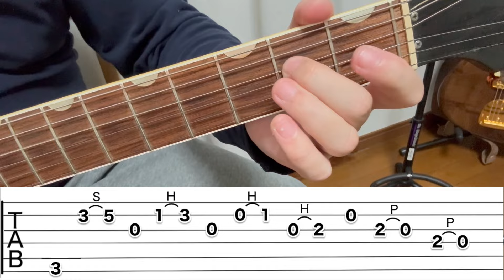【TAB】解放弦を使ったカッコいい今っぽいフレーズ(主観的感想)